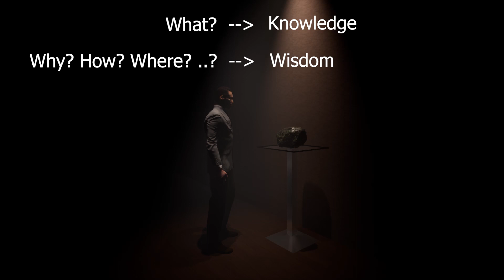knowledge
What? Knowledge